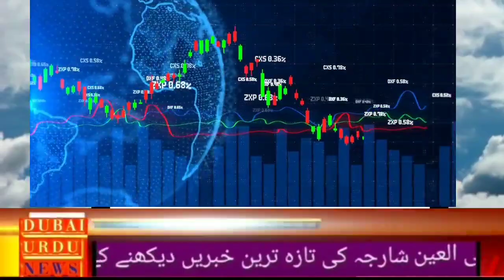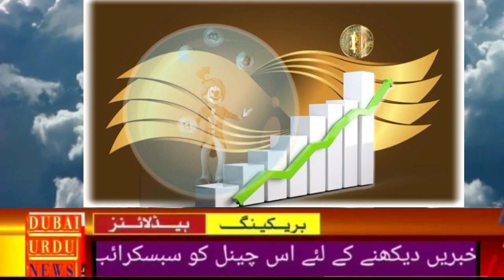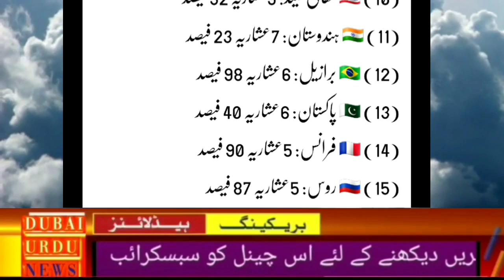Emirates tops the ranking of cryptocurrency owners worldwide // امارات تین ماہ کا وزٹ ویزہ دیگا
Uae urdu hindi news today live with Sattar Laghari

Uae malls,
Uae beaches,
Dubai mall
Dubai king,
Al maktoum
Al nahyan,
Gulf news,

Uae durham,
Uae dirham,,